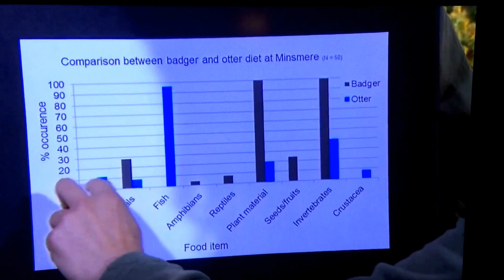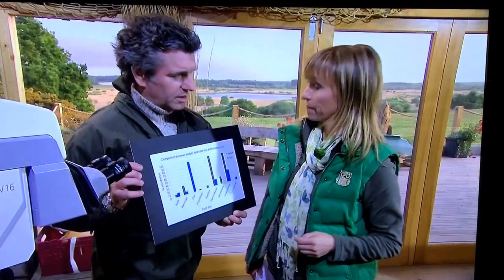Springwatch analysed Badger and Otter poo with very interesting results.